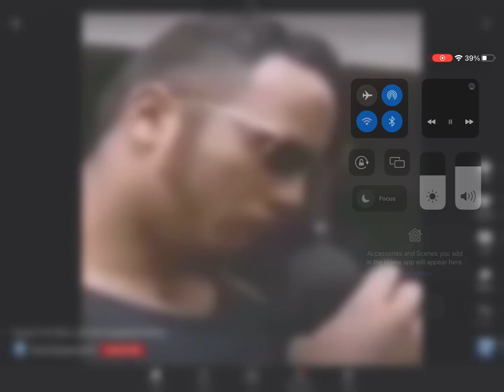Ayoooo what did he say? O-O￼